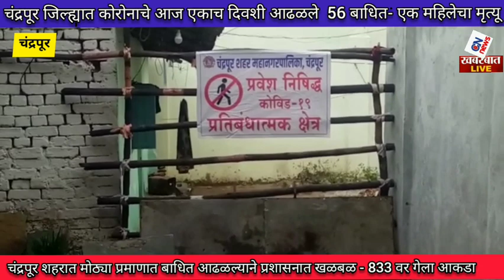चंद्रपुरातील दुर्गापूर येथील 67 वर्षीय महिलेचा कोरोनामुळे मृत्यू - जिल्ह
चंद्रपुरातील दुर्गापूर येथील 67 वर्षीय महिलेचा कोरोनामुळे मृत्यू - जिल्ह्यात आता पर्यंत तिघांचा कोरोनाने मृत्यू - आज तब्बल 56 बाधित आढळले - जिल्ह्यात बाधितांची संख्या पोहोचली 833 वर*